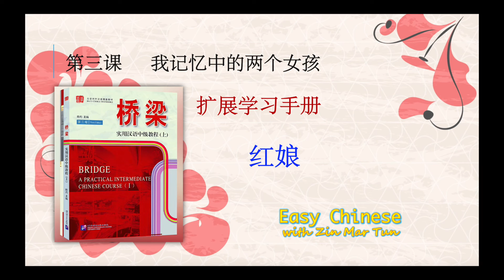第三课：红娘（听力课文）